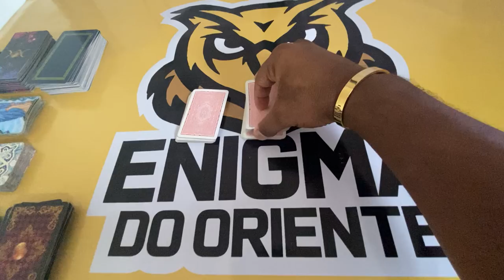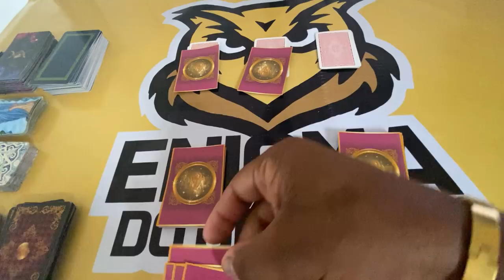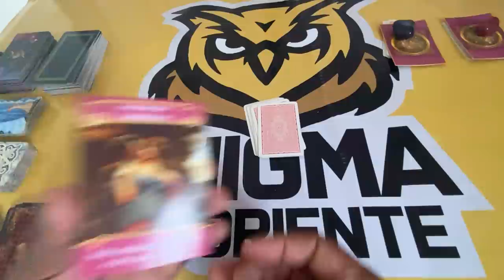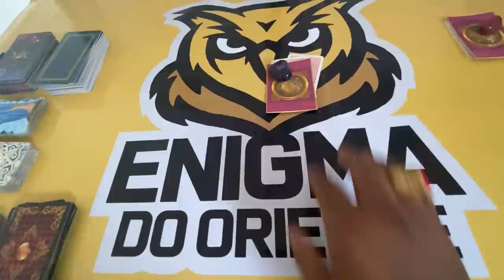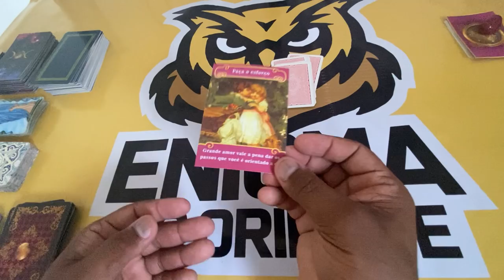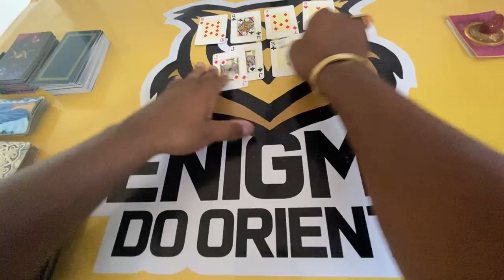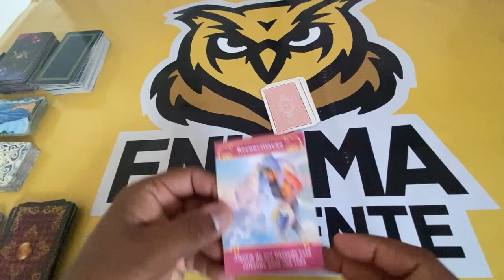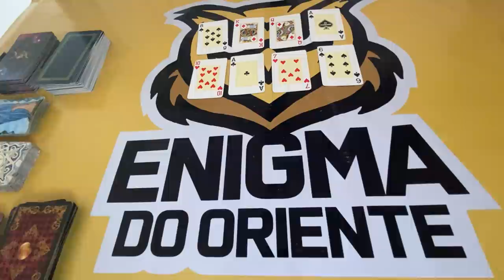ELE HOJE EM RELAÇÃO A VOCÊ! !!💘 [ Tarot Responde ] Tarô [Tarô ] Tarot